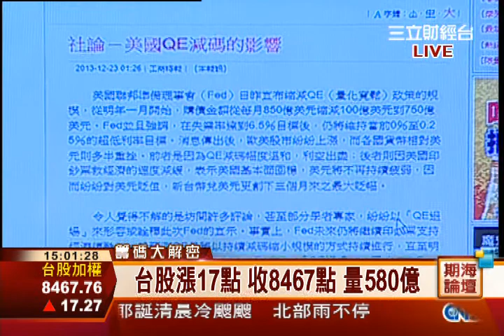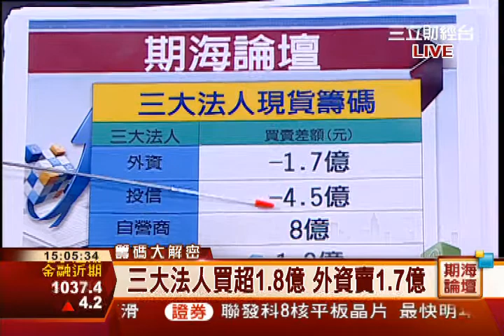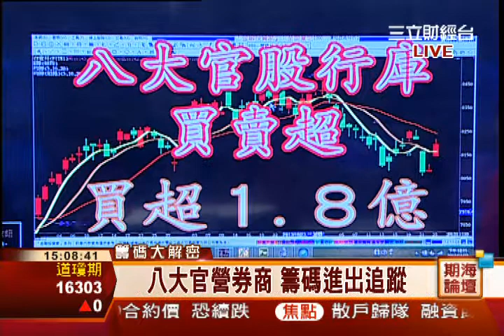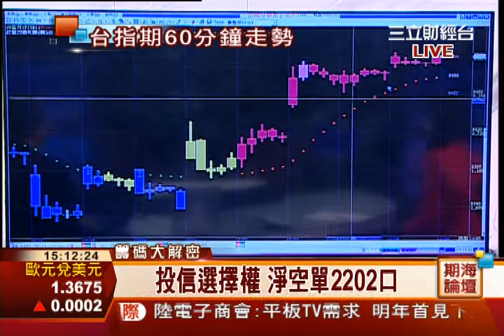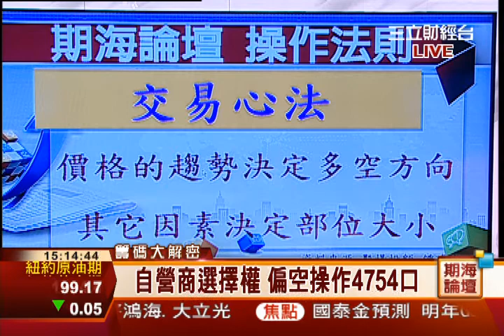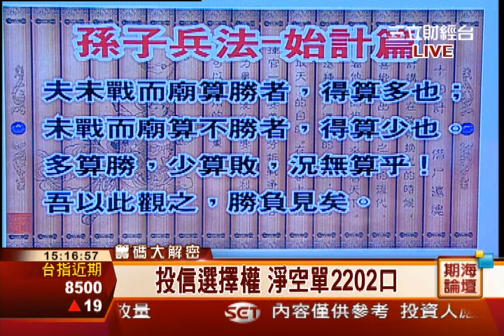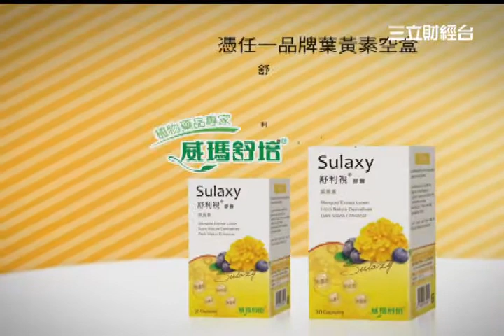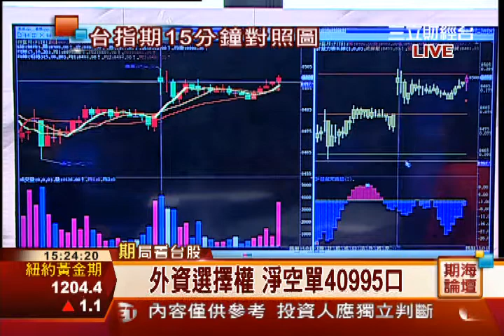鍾建安-1225 外資耶誕放假 台股量能急縮∣期海論壇∣三立財經台CH88